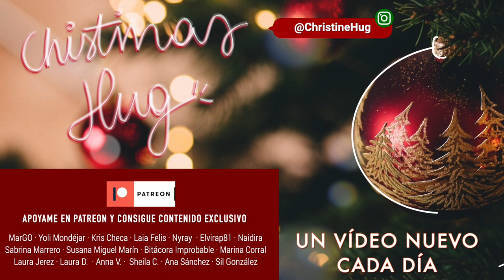Adiós 2020 · REFLEXIÓN DEL AÑO + TOMAS FALSAS ❅ Christmas Hug #31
Links y más info aquí a bajo 🎄 ⬇️
Nuevo vídeo del Christmas Hug 2020 hoy... ÚLTIMO CAPÍTULO DEL CHRISTMAS HUG Y ÚLTIMO VÍDEO DEL AÑO!
Para el vídeo de hoy preparo una reflexión de este 2020 y nos echamos unas risas con algunas de las tomas falsas hehehe

DESEO QUE TENGÁIS UN MUY FELIZ 2021!

·Editado con Final Cut Pro X
·Grabado con: